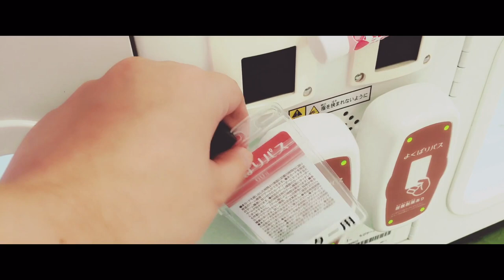【遊び放題vlog】１時間1000円で無限にゲーム遊び放題に行ってきた。